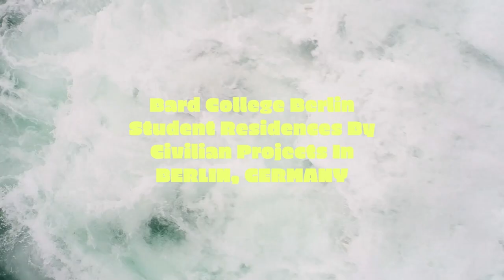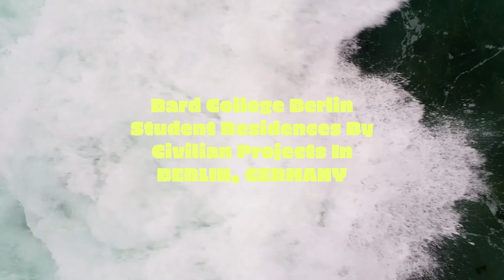Bard College Berlin Student Residences By Civilian Projects In BERLIN, GERMANY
Bard College Berlin has collaborated with development and project management firm DBI Projects and New York-based architecture and interiors studio Civilian to develop new student residences. Informed by Berlin’s rich architectural and design history, they help foster student living and learning in the artistic, political, and economic center of Europe. The residences are scheduled to open in September 2021 at the start of the new academic year when students from all over the world will reside at Bard College Berlin.

Archi Studio

Architects: Civilian Projects
Area:
60000 m²
Year:
2021
Photographs:Robert Rieger
Architect of Record: Architektengemeinschaft Fehr GmbH
Landscape Architect Of Record: Hoff Landschaftsarchitektur
Ff&E Fabrication: Sloform, Raumstation & Friends
Vintage Furniture: Morentz
Developer And Project Manager: DBI Projects, Asset Vision Partners
Lender: Hamburger Sparkasse AG
City: Berlin
Country: Germany